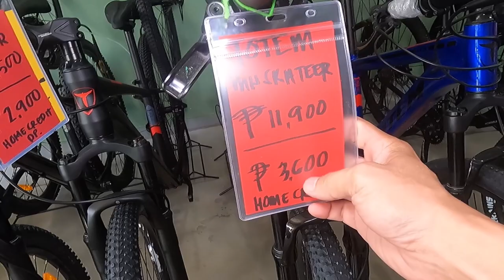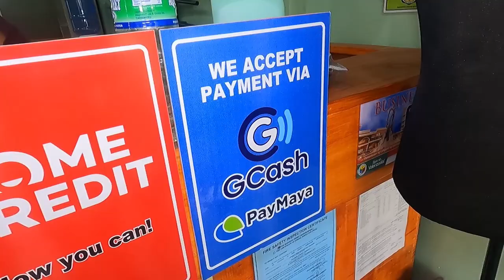Totem Musketeer | Bagong Labas na MTB Silipin Natin